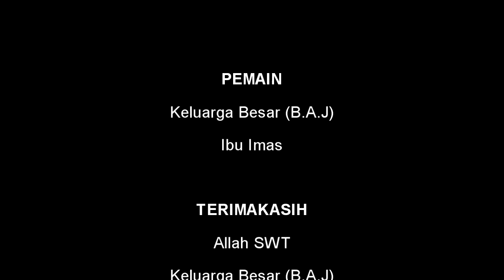Short Video "Pahlawan Tanpa Tanda Jasa"(pendidikan)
Guru
Jadilah pahlawan tanpa tanda jasa dan mengajar tanpa kata lelah